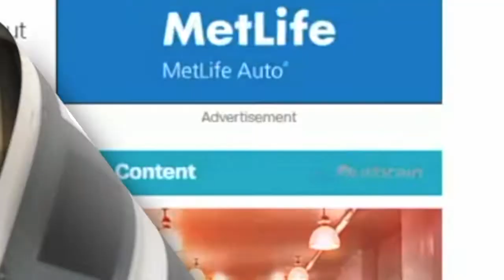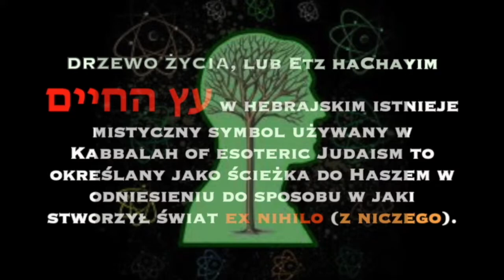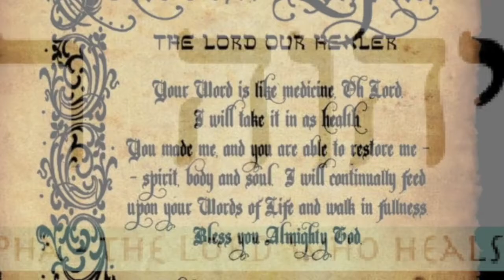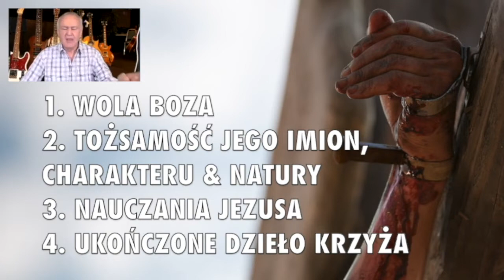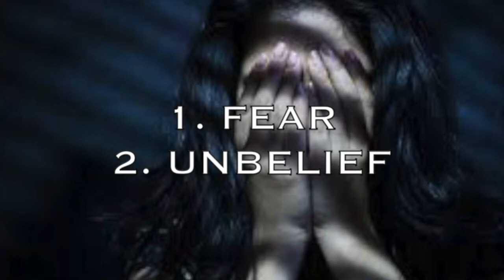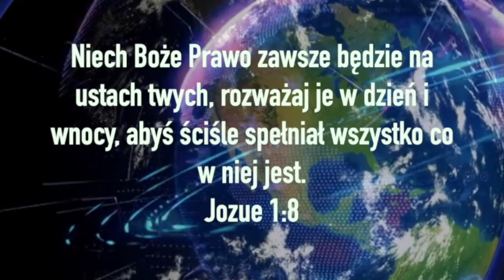PODRÓŻ od MOŻLIWOŚCI do realnego PRAWDOPODOBIEŃSTWA - Dr. Jim Richards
NR KONTA: 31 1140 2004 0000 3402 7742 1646
NAZWA ODBIORCY: Poznaj Jezusa
TYTUŁ PRZELEWU: Darowizna na rzecz kultu religijnego

ZAPRASZAMY!